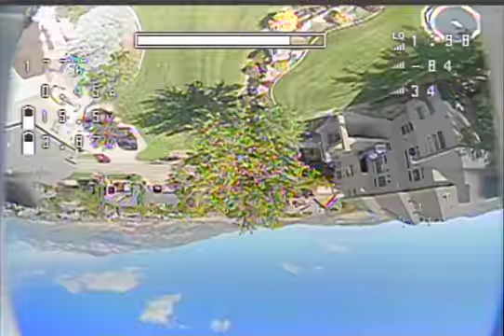Armattan Tadpole 3" - 9/10/20 - 3